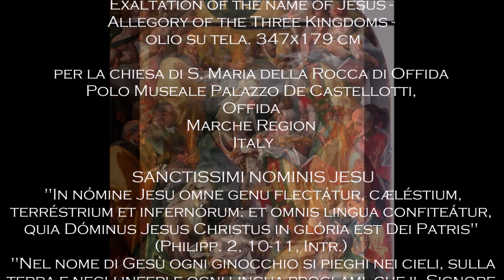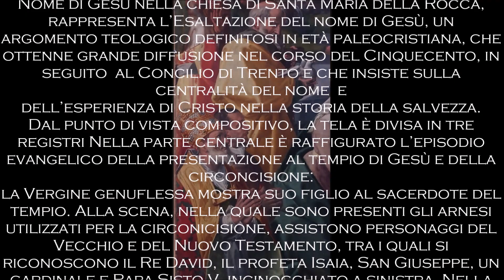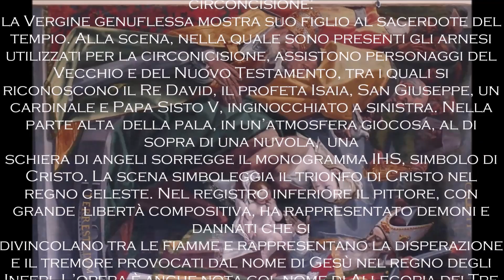Simone De Magistris, Esaltazione del nome di Gesù (Allegoria dei Tre Regni), Museo Civico di Offida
Simone De Magistris
(Caldarola 1538 -  Caldarola 1611)
Esaltazione del nome di Gesù o Allegoria dei Tre Regni, 1589
Exaltation of the name of Jesus - Allegory of the Three Kingdoms -
 olio su tela. 347x179 cm
per la chiesa di S. Maria della Rocca di Offida firmata insieme al figlio Solerzio,
Polo Museale Palazzo De Castellotti, Offida (AP)
 SANCTISSIMI NOMINIS JESU
 "In nómine Jesu omne genu flectátur, cæléstium, terréstrium et infernórum: et omnis lingua confiteátur, quia Dóminus Jesus Christus in glória est Dei Patris"
(Philipp. 2, 10-11, Intr.)
 "Nel nome di Gesù ogni ginocchio si pieghi nei cieli, sulla terra e negli inferi e ogni lingua proclami  che il Signore nostro Gesù Cristo è nella gloria di Dio Padre" (Fil 2,10-11)
"that at the name of Jesus every knee should bow, of things in heaven, and things in earth, and things under the earth and every tongue acknowledge that Jesus Christ is Lord,    to the glory of God the Father." (Philippians 2:10-11)
 L’ Esaltazione del nome di Gesù, anche nota come Allegoria
dei Tre Regni è esposta sulla parete di fondo dello scalone
monumentale che, all’interno di Palazzo De Castellotti,
conduce al piano nobile, dove attualmente trovano sede il
Museo del merletto a tombolo e la collezione archeologica
“G. Allevi”.
La grande tela (345x179 cm) è stata realizzata da Simone
De Magistris in collaborazione con suo figlio Solerzio e oltre
ad essere firmata è anche datata (1589). Nella tela si legge
l’iscrizione “SIMON DE MAGISTRIS DA CALDAROLA
OPUSFACIEBAT MDLXXXVIIII”.
L’opera, commissionata a De Magistris per l’altare del
Nome di Gesù nella chiesa di Santa Maria della Rocca,
rappresenta l’Esaltazione del nome di Gesù, un argomento
teologico definitosi in età paleocristiana, che ottenne
grande diffusione nel corso del Cinquecento, in seguito al
Concilio di Trento e che insiste sulla centralità del nome e
dell’esperienza di Cristo nella storia della salvezza.
Dal punto di vista compositivo, la tela è divisa in tre registri
Nella parte centrale è raffigurato l’episodio evangelico
della presentazione al tempio di Gesù e della circoncisione:
la Vergine genuflessa mostra suo figlio al sacerdote del
tempio. Alla scena, nella quale sono presenti gli arnesi
utilizzati per la circonicisione, assistono personaggi del
Vecchio e del Nuovo Testamento, tra i quali si riconoscono
il Re David, il profeta Isaia, San Giuseppe, un cardinale e
Papa Sisto V, inginocchiato a sinistra. Nella parte alta della
pala, in un’atmosfera giocosa, al di sopra di una nuvola, una
schiera di angeli sorregge il monogramma IHS, simbolo di
Cristo. La scena simboleggia il trionfo di Cristo nel regno
celeste. Nel registro inferiore il pittore, con grande libertà
compositiva, ha rappresentato demoni e dannati che si
divincolano tra le fiamme e rappresentano la disperazione
e il tremore provocati dal nome di Gesù nel regno degli
Inferi. L’opera è anche nota col nome di Allegoria dei Tre
Regni: il pittore, aggiungendo a ogni registro una didascalia
(“Celestitum”, “Terrestrium” e “Infernorum”) ha fornito
una rappresentazione allegorica del regno dei cieli, della
vitta terrena e degli inferi, ricorrendo a scelte compositive
e cromatiche ben precise (il regno degli inferi è
rappresentato mediante monocromia, mentre il regno dei
cieli è immerso nella luce sprigionata dal nome di Gesù).
 foto e filmato di
Luigi Manfredi
2 Giugno 2023